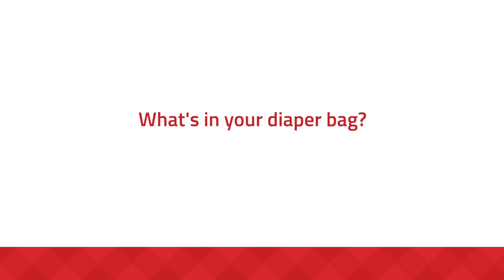LPGAMom Stacy Lewis Rapid Fire Q&A, presented by Smucker's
“It’s better than anything you can ever do on a golf course."

LPGAMom Stacy Lewis shares advice she's gotten from fellow Tour moms, her funniest Chesnee story and much more! 🙌